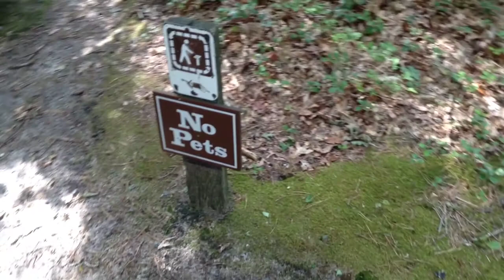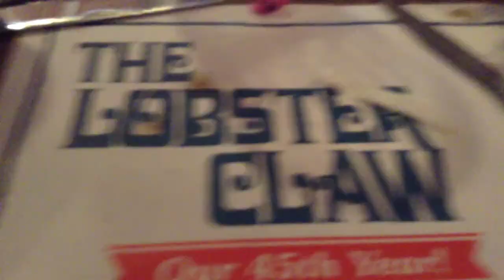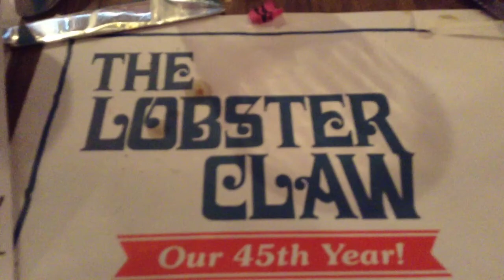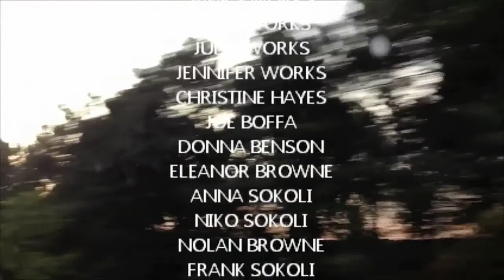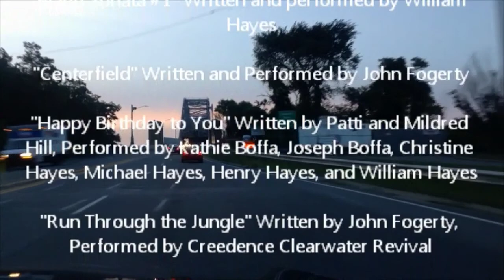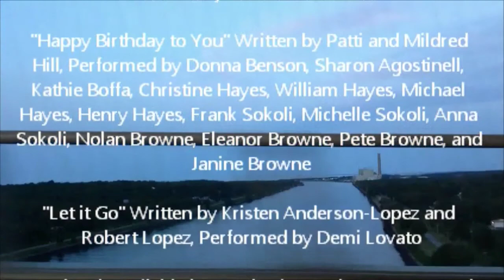What we Did on our Summer Vacation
Here is a video of Henry and William's trip to the Cape the year. It is very Henry-William-centric, but there's a little of just about everybody in there.